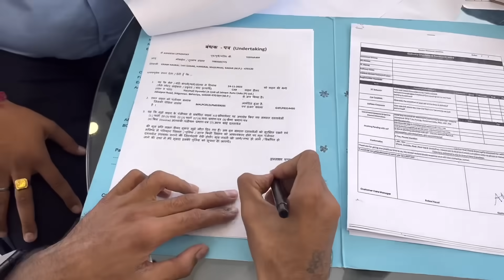Finally creta aa gayi ghar😍||Ashish Upadhyay||bittu upadhyay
Thank you dosto badhai dene ke liye😘